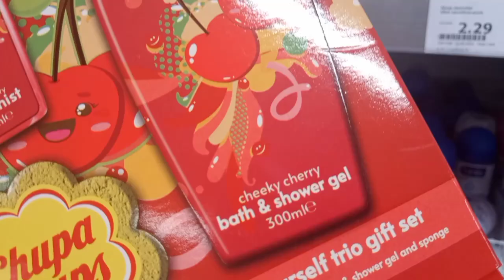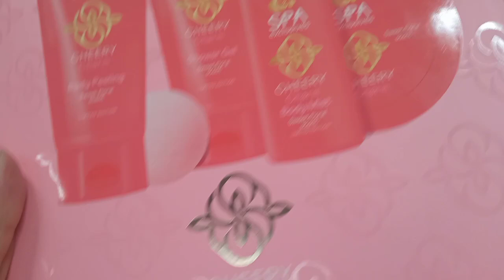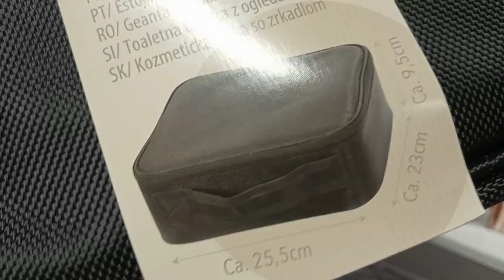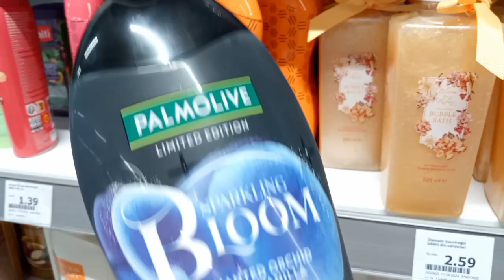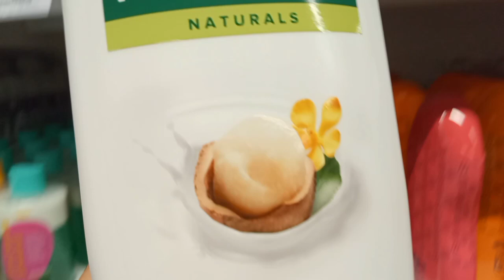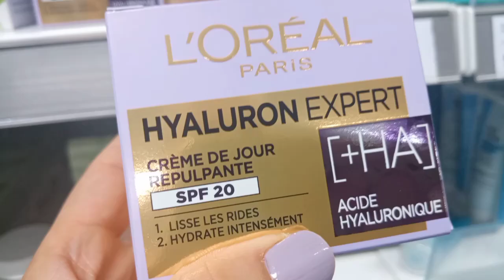جديد أكسيون وااااو من عطور شامبوهات للشعر مقشرات للجسم و ماكياج كريمات الترطيب للجسم و اليدين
جديد أكسيون توووب ماتراطوش 💥 كريمات الترطيب للوجه و اليدين مقشر للجسم و عطور شامبوهات